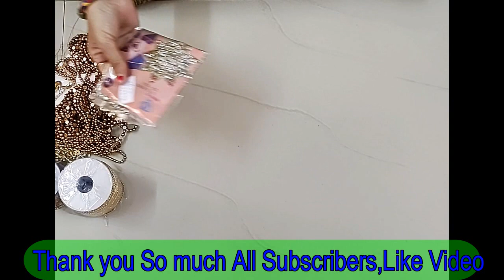Aari Raw Material Despatched to AP // All Types Of Raw Material Available//ambati kalpana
All Types of jewellery materials available
Price:
Kundans 10 grams 30 rs.
Stone Chain Bundle 350 R.
All over india,Money Online Transactions,Googl Pay or Phone Pay
silk threads
saree kuchu material
All Types of jewellery materials availabe
Year End Sale, Courier Available All Over India
No COD, Only Online Transactions, Please Please genuine Buyers

I'm on Instagram as @kalpanaambatianand.

In This Channel Saree kuchu/Tassels Making,Crochet Saree Kuchu Making,
Crochet Tutorial,Mehendhi tutorial,
Cookery,Stitching, DIY Projects,

Click like button below if your like this video

click bell icon for more updates of this channel

ambati kalpana
Nizamabad